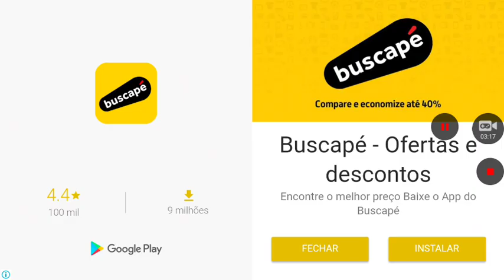Plants Vs Zombies Coleção #3 [Android] [HD] [PT BR]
Nesse video vamos ver mais coleções do plants vs zombies no Android